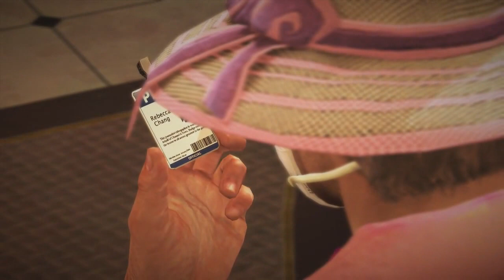Dead Rising 2 - Ep 3 (Bomb com)